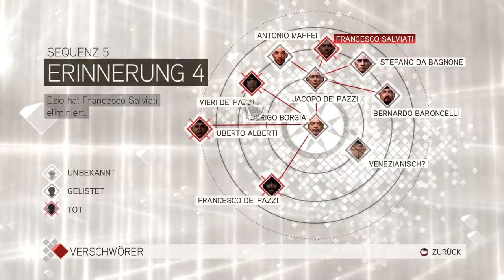Assassin'S Creed II ★ 016 ★ „Verräter, Eidbrecher, Abtrünnige; wir hassen sie alle!“ [Deutsch/ HD]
► Assassin'S Creed II (2009)
► #016 - „Verräter, Eidbrecher, Abtrünnige; wir hassen sie alle!“

► Developer: Ubisoft Montreal
► Publisher: Unisoft
► Genre: Action-adventure, Stealth

►►► In der Fortsetzung des ersten Teils schlüpfen wir wieder in die Rolle von Desmond Miles, der im Auftrag der Assassinen seinen Vorfahren Ezio Auditore da Firenze steuert, um durch den Sickereffekt neue Fähigkeiten zu erlernen. Dabei rächen wir uns an den Verrätern von Ezios Familie und decken eine tiefgreifende Intrige der stets präsenten Templer auf...